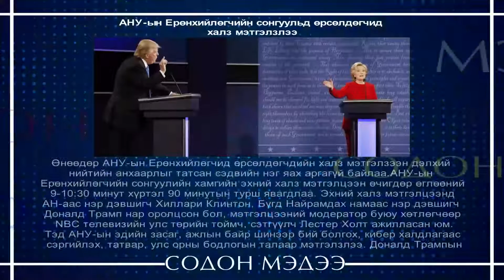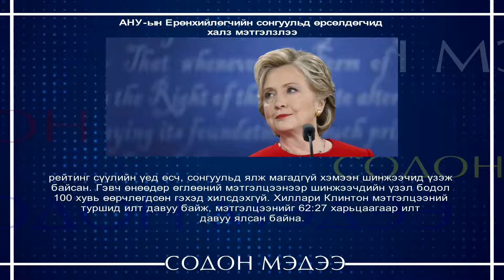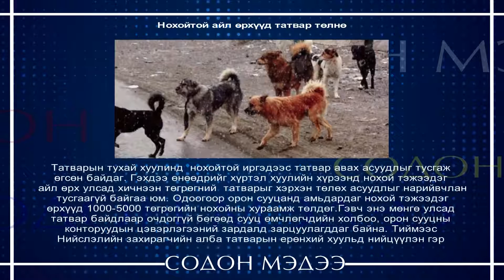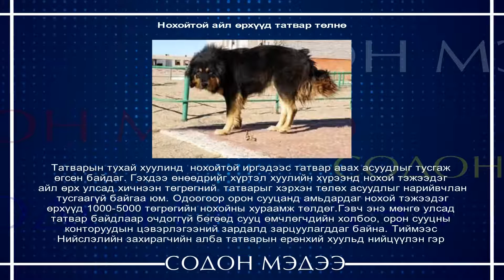MBC NEWS medeelliin hutulbur 2016 09 28